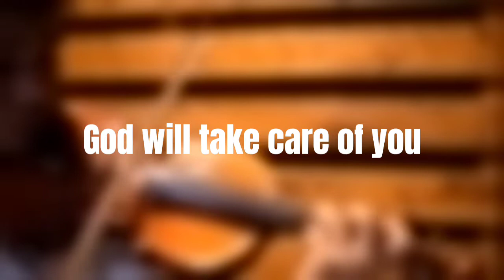God Will Take Care of You - Hymn [Violin Cover]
As Christians, we cannot ignore the truth that sometimes we missed to remember God whenever we experience difficult trials in our life. But it is a great reminder as well for us to keep in our hearts and our minds His promise. A promise of rest assurance, that He will never leave us nor forsake us even how many times we forget Him. That's how God shows His love for us, even the truth that He took care of the ransom for our sins. He gave His only begotten Son so that anyone who will believe in Him will not suffer the eternal damnation in hell. He take good care of everything — our sins, our needs, our worries, our problems, and so much more that we even forget to thank Him for. So as fellow Christians, keep on leaning on God, casting all your cares upon Him and He will take care of you.

Through life's worries and testings
God is there to give His blessings
Just learn to rest upon His promises
And He will shower you with His goodness.

-Kristine D.

Refrain:
God will take care of you,
Through every day, o’er all the way;

Thro' days of toil when heart doth fail,

All you may need He will provide,
Nothing you ask will be denied,

No matter what may be the test,
Lean, weary one, upon His breast,